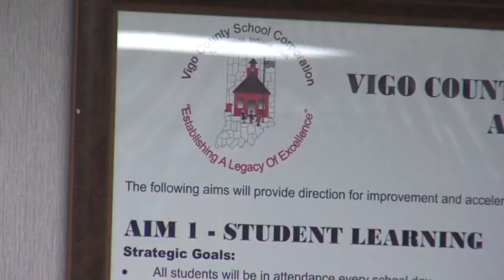After losing appeals, former VCSC Superintendent Danny Tanoos's legal team asks state supreme court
After losing appeals, former VCSC Superintendent Danny Tanoos's legal team asks state supreme court to look into charges